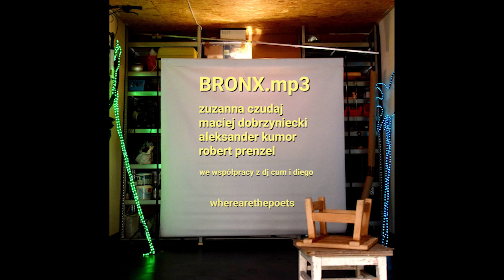KOLEKTYW - BRONX.mp3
Zuz:
Od urodzenia śledzi mnie pies

Maciek:
Puls puls wyczuwam
Czas czas zapełniam
Wakacje brzuchem po piasku
Frytki na barkach, między zębami groove
Lubię kiedy lubisz jak robię mus

Alek:
Słodko, bo karmel i różne mam kapcie
Nie widuję już problemów przez izolację
Odpalam stację, moje cyber wakacje
Nie czuję pociągu do myślenia
Gdzie to wszystko zajdzie
Karmię Cię spokojem
Ty masz smaka na nastroje
Dla nikogo nie zabraknie
Jak podzielisz na nas dwoje
Zajawy ruszają w obieg potem ciężko zgasić ogień
Zalepionych fraktalami nie umiem opuścić powiek

Zuz:
Od urodzenia śledzi mnie pies (x2)

Robert:
Kupiłem gwizdek na smyczy z PGE
Kolejną bliznę wypalam i uśmiecham się na co dzień
Spisany tekst na zimnej kartce
Góruje brud i groove i sample
Na zawsze

Zuz:
Na zawsze